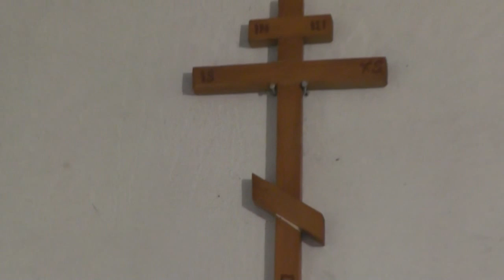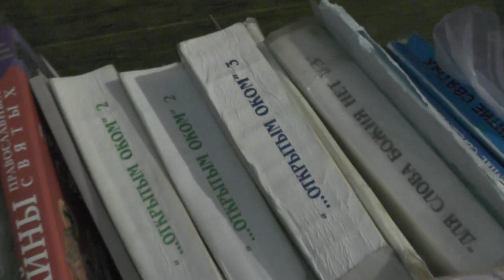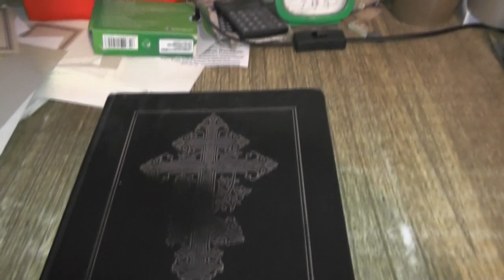Молитва за живых и отошедших. 1.5.2014. Владимир Пащенко